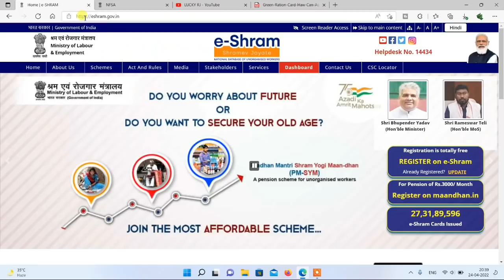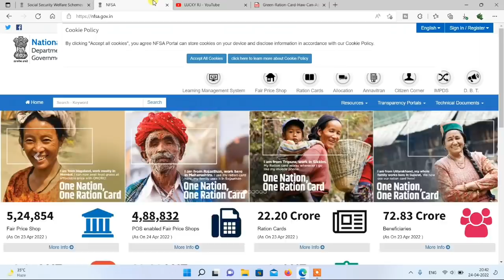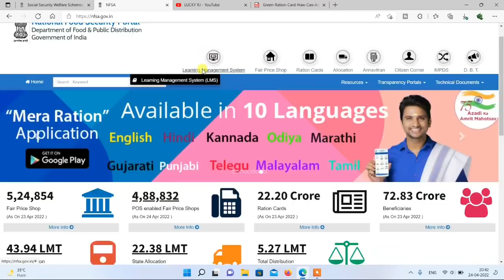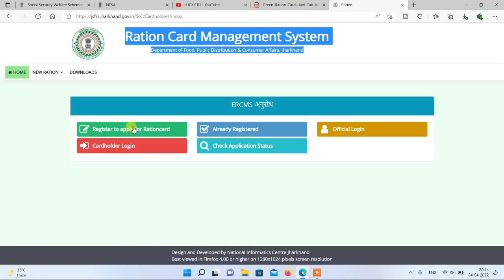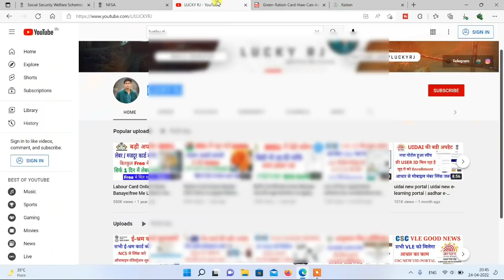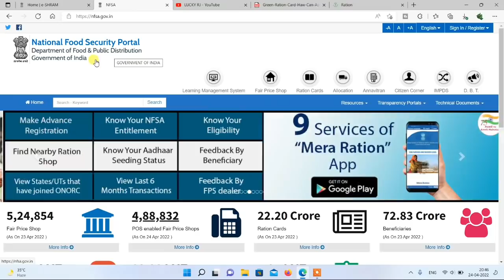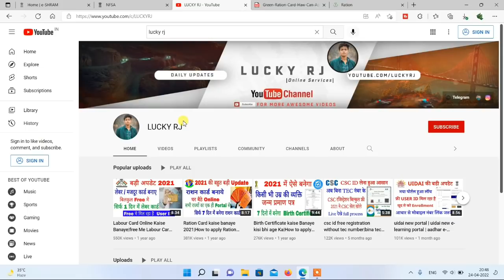eshram card se ration card online apply | eshram card se ration card banega | new ration card apply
Aaj ke es video me hum baat karne wale hai eshram card se ration card kaise banaye to dosto goverment ne eshram card ke benifits ke bare me bataya jime aap jitne bhi eshram card dharak hai ager unka ration card bna hua nhi hai to eshram card ki madad se ration card bna sakte hai to dosto es video me pura deatels me batane wala hu ki new ration card kaise banaye eshram card ki madad se

0

eshram card se ration card banega
eshram card se ration card online apply kre
eshram card se ration card kaise banaye